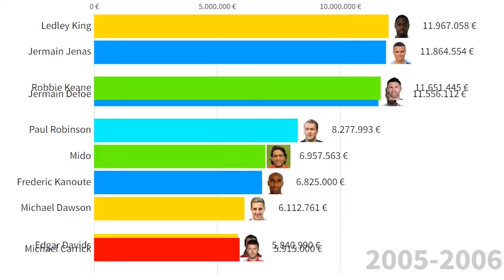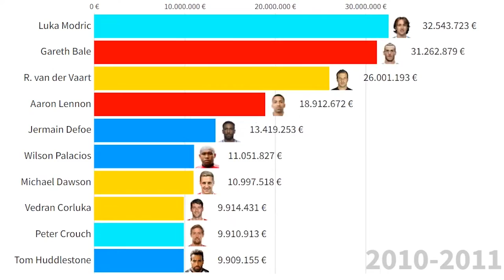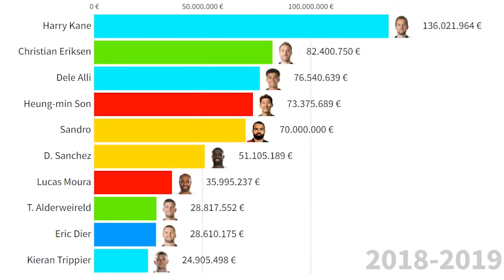Top 10 Tottenham Hotspur Most Expensive Football Players (2004 - 2022)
This Visualization shows top 10 footballers which were or are most valuable in Tottenham Hotspur squad from 2004 to 2022. Which one is your favourite?
All Tottenham players in this period:
Paul Robinson
Kasey Keller
Calum Davenport
Ledley King
Michael Dawson
Noé Pamarot
Anthony Gardner
Noureddine Naybet
Goran Bunjevcevic
Reto Ziegler
Gary Doherty
Erik Edman
Thimothée Atouba
Michael Carrick
Sean Davis
Pedro Mendes
Michael Brown
Jamie Redknapp
Simon Davies
Andy Reid
Jermain Defoe
Robbie Keane
Frédéric Kanouté
Mido
Young-pyo Lee
Paul Stalteri
Tom Huddlestone
Teemu Tainio
Jermaine Jenas
Edgar Davids
Danny Murphy
Wayne Routledge
Aaron Lennon
Grzegorz Rasiak
P. Chimbonda
Ricardo Rocha
B. Assou-Ekotto
Didier Zokora
S. Malbranque
Hossam Ghaly
Dimitar Berbatov
Radek Cerny
Younès Kaboul
J. Woodgate
Alan Hutton
Chris Gunter
Adel Taarabt
Jamie O'Hara
Gilberto
K.-Prince Boateng
Gareth Bale
Darren Bent
Heurelho Gomes
César Sánchez
Carlo Cudicini
Vedran Corluka
Wilson Palacios
Luka Modric
David Bentley
Giovani dos Santos
R. Pavlyuchenko
Fraizer Campbell
Sébastien Bassong
Kyle Naughton
Kyle Walker
Niko Kranjcar
Peter Crouch
Eidur Gudjohnsen
Stipe Pletikosa
William Gallas
Bongani Khumalo
Sandro
R. van der Vaart
Steven Pienaar
Brad Friedel
Steven Caulker
Danny Rose
Jake Livermore
Scott Parker
Iago Falque
E. Adebayor
Louis Saha
Hugo Lloris
Jan Vertonghen
Zeki Fryers
Mousa Dembélé
Lewis Holtby
Tom Carroll
Gylfi Sigurdsson
Clint Dempsey
Vlad Chiriches
Étienne Capoue
Paulinho
Christian Eriksen
Nacer Chadli
Erik Lamela
Andros Townsend
Roberto Soldado
Michel Vorm
Federico Fazio
Eric Dier
Ben Davies
DeAndre Yedlin
Benjamin Stambouli
Nabil Bentaleb
Ryan Mason
Dele Alli
Alex Pritchard
Harry Kane
T. Alderweireld
Kevin Wimmer
Kieran Trippier
Josh Onomah
Heung-min Son
Clinton N'Jie
Pau López
Victor Wanyama
Harry Winks
Moussa Sissoko
Georges-Kevin N'Koudou
Vincent Janssen
Paulo Gazzaniga
D. Sánchez
Juan Foyth
Cameron Carter-Vickers
Serge Aurier
Kyle Walker-Peters
Lucas Moura
F. Llorente
Oliver Skipp
Japhet Tanganga
T. Ndombélé
Giovani Lo Celso
Gedson Fernandes
Ryan Sessegnon
Steven Bergwijn
Troy Parrott
Joe Hart
Alfie Whiteman
Joe Rodon
Sergio Reguilón
Matt Doherty
P.-Emile Höjbjerg
Jack Clarke
Carlos Vinícius
Pierluigi Gollini
Cristian Romero
Emerson Royal
Bryan Gil